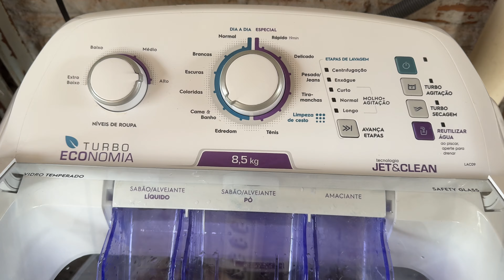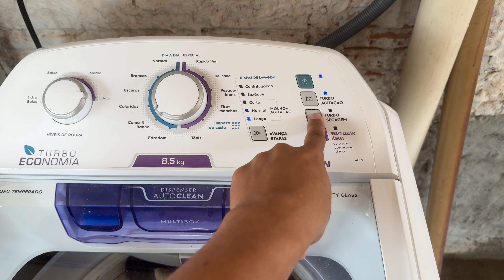Lavadora Electrolux turbo economia 8,5kg com tecnologia jet & clean (LAC09) COBERDROM DUPLA FACE SLT